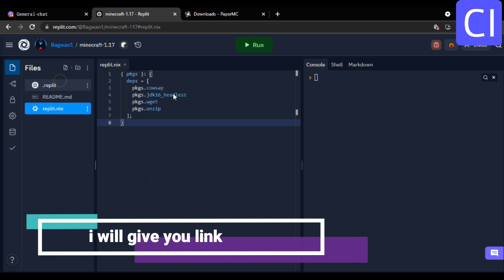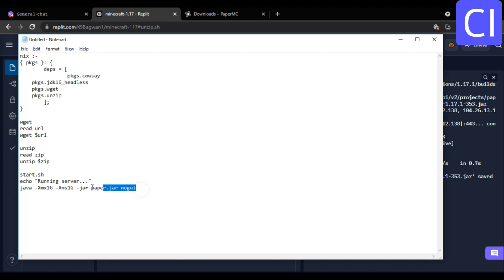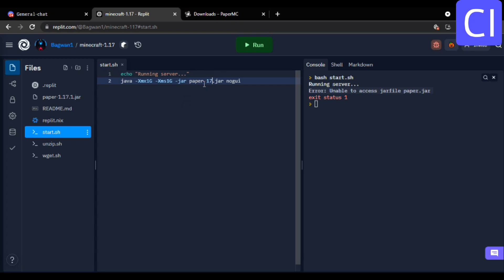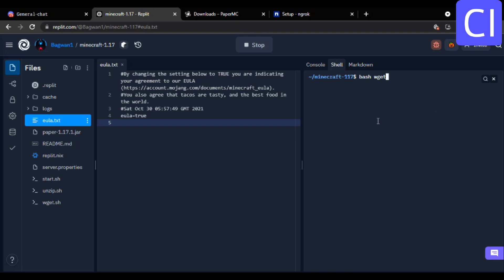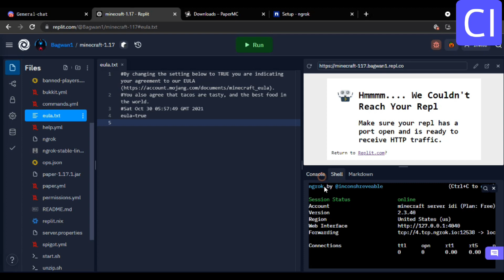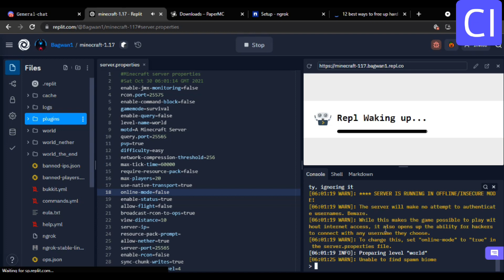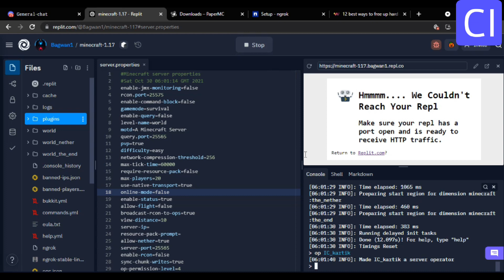Minecraft free server 24/7 ||1.17.1||Hosting on cloud || On Replit for free || No aternos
Hello guys, in this video I have shown that how you can host your own Minecraft server for free on replit that can stay online 24/7. It is totally legal and free. There is no need of aternos, server.pro, minehunt or anything.

Tags Ignore